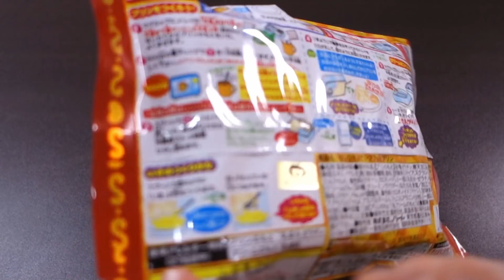포핀쿠킨 엉덩이 탐정 푸딩 Popincookin Oshiri tantei Pudding [ASMR]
(엉덩이 탐정 초콜릿을 업로드하는 김에 같이 올리면 좋을 거 같아서 연달아 업로드합니다! ~.~ 즐감하세요!!)
이번에는 엉덩이 탐정 캐릭터 모양 푸딩을 만들어 봤는데요!

이 엉덩이 탐정이라는 캐릭터가 포핀쿠킨으로 나올 정도면 정말 인기가 많긴 한가 봐요!
심지어 이 푸딩은 한국에 정식으로 통관되고 있는 제품이라 네이버 쇼핑에서도 쉽게 구입하실 수 있습니다 ㄷ.ㄷ!!
참고로 트레이는 2개 중에 하나가 랜덤으로 들어있어요!

맛 같은 경우에는.. 푸딩(바닐라 맛)도 그렇고 소스(커스터드 맛)도 그렇고 괜찮긴 괜찮았는데...
저는 역시 캐러멜 소스가 없는 푸딩은 좀 어색하고 먹기 힘드네요 흑흑..

그럼 이번 영상도 즐감하시고, 구독자 여러분들 모두 굿밤 보내세요 :)♥

Hello everyone! It's Jerrypop. :)
This time, I've made Oshiri tantei pudding.
Oshiri tantei is very famous character in japan!

The design in the package is random out of 2.
This pudding tastes like vanilla.
It wasn't like delicious but it was acceptable.
Personally, it was a pity that there was no caramel sauce. :'-(

Then please enjoy and take care of your health! And Thanks to all the viewers and subscribers who are always.

​+ Where to buy Popin' cookin? : I usually buy in '
But maybe..? you can buy this on the amazon. ('amazon.com' or 'amazon.jp')
+ 구입처 : 오카시넷 2,900원
(이 제품은 네이버 쇼핑에서도 구입할 수 있어요! 평균가는 3천 원인데, 유통기한 임박 제품은 430원에 올라와 있네요 ㄷ.ㄷ!!)

▶ 만드는 방법 Tip ◀
① 트레이 오른쪽 아래에 있는 네모난 칸에 우유를 가득 부운 뒤, 컵에 총 2번 부어줍니다. (큰 컵을 사용해 주세요!)
② 컵에 빨간색 가루를 붓고 잘 저어준 뒤, 전자레인지에 넣고 1분간 가열시켜줍니다. (500w 기준)
(설명서에는 전자레인지에 1분간 가열시켜준 뒤, 잘 저어서 또다시 20초 정도 가열시켜주라고 적혀있는데 딱히 그렇게 할 필요는 없는 거 같아요.)
③ 냉장실에 넣고 2~3시간 동안 굳혀줍니다. (2시간도 충분!!)
④ 이쑤시개를 푸딩 가장자리에 조심히 넣어서 푸딩을 밀어내 줍니다.
⑤ 트레이 오른쪽 아래에 있는 네모난 칸에 표시된 선 만큼 우유를 붓고 (반 정도?) 컵에 1번 부어준 뒤, 노란색 가루를 부어서 잘 섞어줍니다. (크림처럼 만들려면 좀 오랫동안 저어줘야 해요!)
⑥ 푸딩이 담긴 접시 위에 완성된 커스터드 소스를 얹어주면 끝!